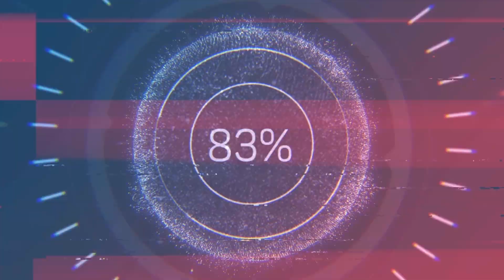Elder Wind Tower 165 and 169! Full Walkthrough! MK Mobile